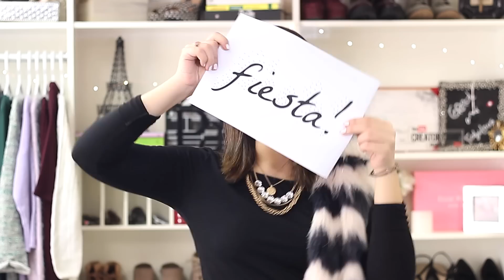LOOKS DE INVIERNO PARA TODA OCASIÓN | What The Chic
LOOKS - Recomiendo usar todos con un calentador por debajo y medias de nylon :)

OUTFIT 1
- Culottes (Zara)
- Crop Top (Wholesalebuying)
- Botines (Aldo)
- Collar (H&M)
- Estola (H&M)
- Clutch (Michael Kors)

OUTFIT 2
- Top (TopiTop)
- Jeans (Refuge)
- Bufanda (New Yorker)
- Abrigo (Lefties)
- Zapatos (H&M)
- Mochila (PIMKIE)
- Reloj (Daniel Wellington)

OUTFIT 3
- Pantalón (Pull&Bear)
- Sueter (Forever 21)
- Capa (Primark)
- Botines (Bershka)
- Sombrero (Bo'hem)
- Bolso (Primark)
- Reloj (Michael Kors)

OUTFIT 4
- Vestido (Bershka)
- Tacones (Aldo)
- Abrigo (Forever 21)
- Arete (Sophie Crown)
- Brazalete (H&M)
- Clutch (Aldo)

DATOS CURIOSOS
- Mi pelo está un poco maltratado por el clima seco de Europa pero esta semana iré a hacerme un tratamiento!
- Mientras grababa esto estábamos como a 30ºC en Lima pero no me dio calor porque mi oficina tiene aire acondicionado :)
- La idea de los carteles con las ocasiones fue una idea de último minuto.
- Grabé este video con 2 cámaras diferentes.
- Me demoré mucho en hacer que el tubo de confeti se active :p
- La palabra Culottes se refiere a un tipo de pantalón, mientras Coulotte es un tipo de ropa interior.
- Grabe un video de outfits de invierno en Europa pero los videos no salieron muy nítidos y por eso lo rehice en Lima.
- Mi micrófono se porto muy mal al final del video, mil disculpas!

Música - Nicolai Heidlas